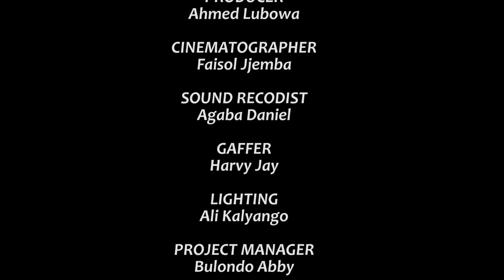Customer Care Sn2 Ep 54A